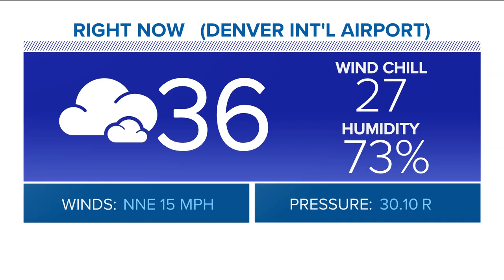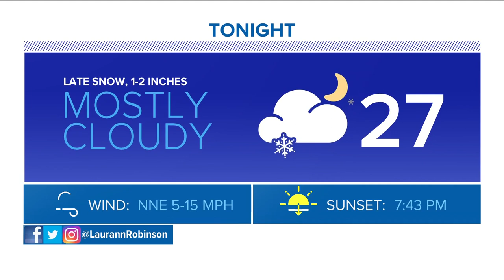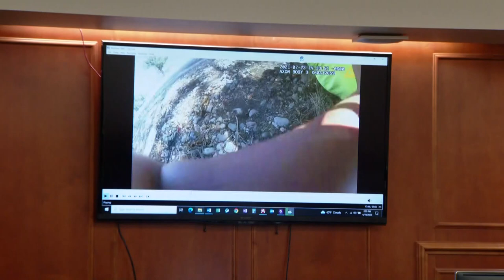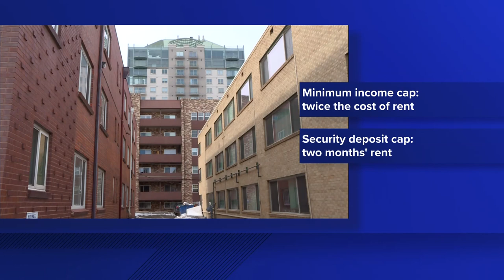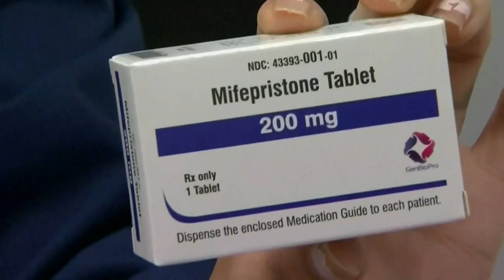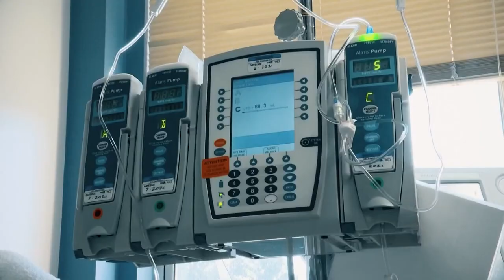Extended headlines and weather for Friday night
These are the top stories from the 9 p.m. newscast on Friday, April 21.